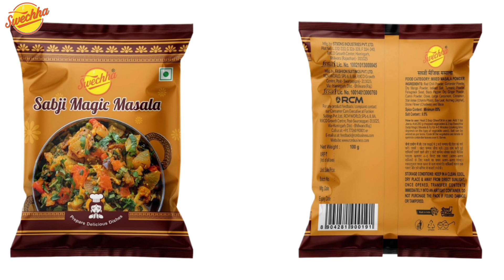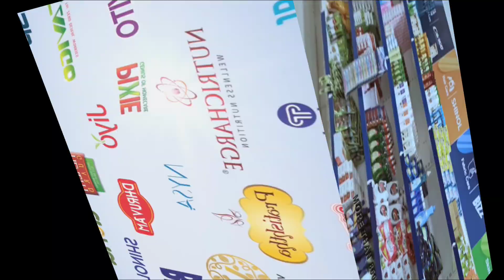RCM SWECHHA SABJI MAGIC MASALA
Product Description - 👇👇👇👇👇👇👇👇👇

Swechha Sabji Magic Masala is made to deliver the most exotic taste and to add flavor and the perfect aroma to regular sabji. Add lip-smacking taste to any of your regular sabji preparations with this Sabji Magic Masala.

Anybody can uplift the taste and aroma of various sabji with just a spoonful of Swechha Sabji Masala. Whatever is prepared like Bhindi Masala, Aloo Pyaz Sabji, Karela Bhaji, Gobhi Matar or it’s a Mix Vegetable preparation, any regular sabji turns into an awesome dish that will be admired by your loved ones.

The secret of being a master chef lies behind the quality preparation of in-house grounded spices. The purity and finest quality ingredients together ascertain that you’re having a perfect blend of taste and aroma with Swechha Sabji Magic Masala.

Stringent quality checks, hygienic and controlled environment during the processing and manufacturing of Swechha Sabji Magic Masala ensures that not only the premium quality sabji masala is delivered, it also promises consistent quality and taste.

Adding Swechha Sabji Magic Masala to your regular vegetables will make your family, friends or guests praise the taste. Add this Sabji Magic Masala as a prominent ingredient of your kitchen wardrobe!

Key Features:

Made with hand-picked top-quality spices.
Enhances the taste of and makes any regular sabji into lip-smacking dish.
A multi-purpose mix of several spices for all sabji.
No fillers or artificial colors are used.
Provides a consistent quality and taste.
All quality and Hygiene standards are followed while manufacturing.
Ground in a controlled environment to provide the best quality.
Vacuum-packed into food grade packages.
Easy to store and provides longer shelf life.

Easy to Use:

Sweccha Sabji Magic Masala is offered in vacuum food grade packets, easy to cut and use as per the requirement.

Go for it:

Order Swechha Sabji Magic Masala now to make your regular sabji taste better than you’ve ever done.

If you are facing any problem in purchasing the product then you can WhatsApp us, we will try to contact you soon. Thank you.